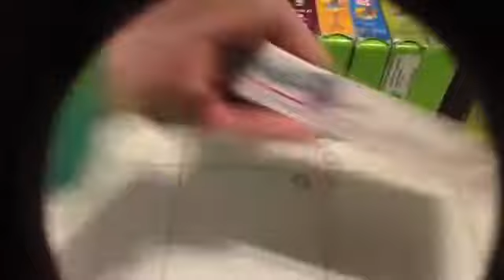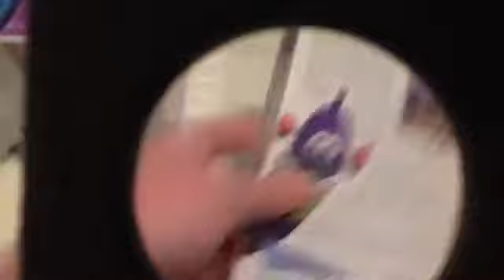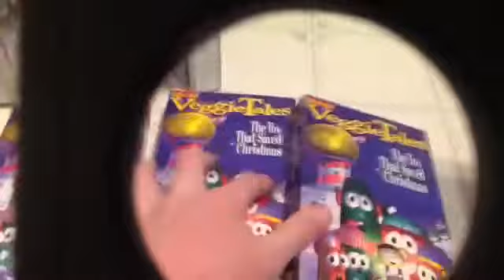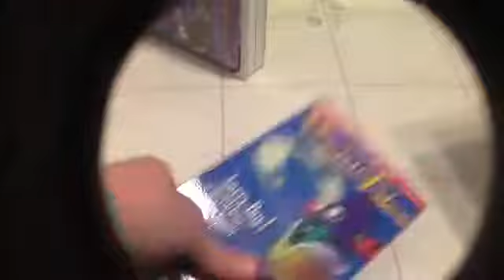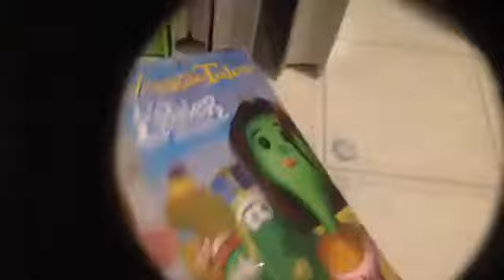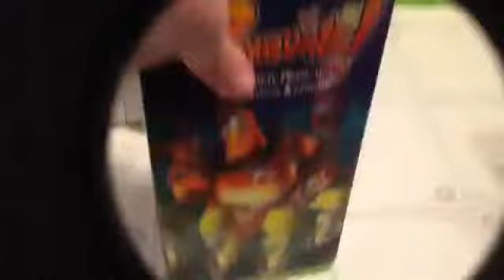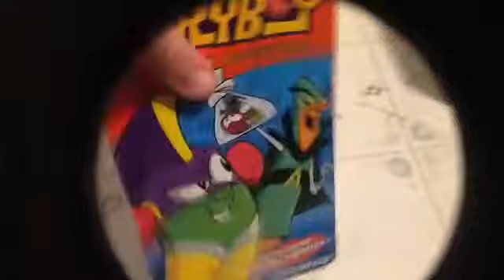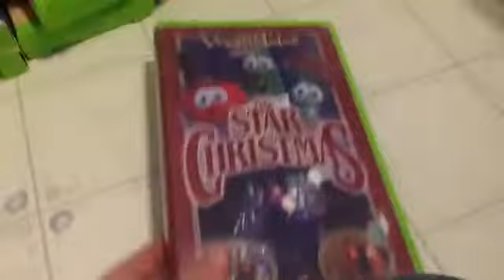My Entire Veggie Tales VHS Collection (Requested by Robowil M) (End of '15 Edition)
Season 3 Begins